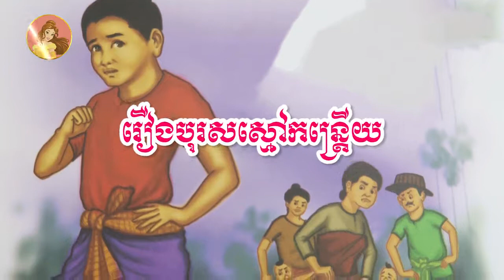រឿងបុរសស្មៅកន្ត្រើយ _ រឿងនិទានខ្មែរអមដោយរូបភាព _ Khmer Story_ Khmer Legend [Pka Sne Official]